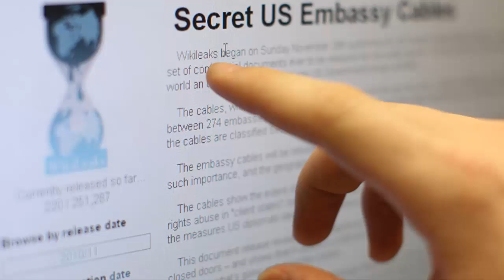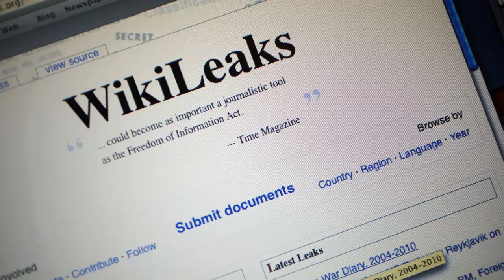WikiLeaks Publishes Secret Information From Around the World